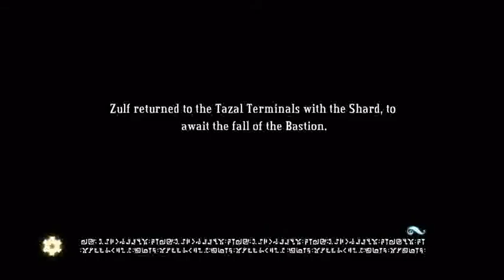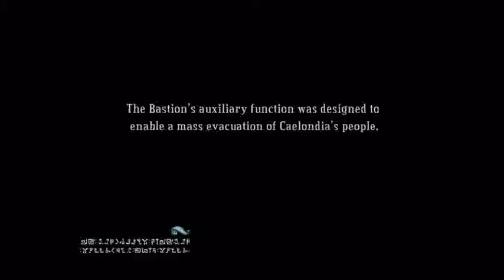Bastion | THE TAZAL TERMINALS | Part 27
How about we play...Bastion? Part 27

I think we're nearing the end with this one, guys!  We're at the Tazal Terminals, where Zulf should be.  And since it told me there was no going back...Yeah, I'm thinking it's near the end.